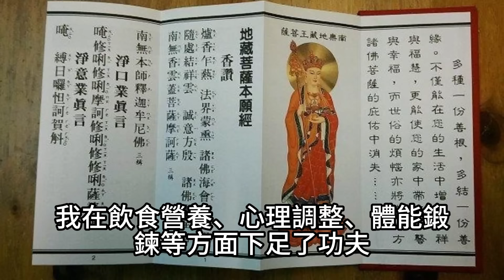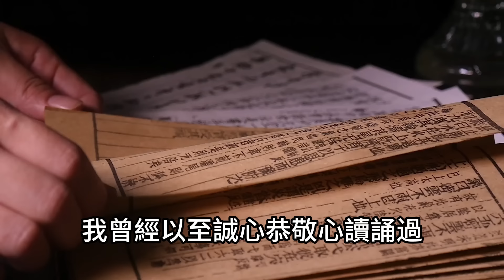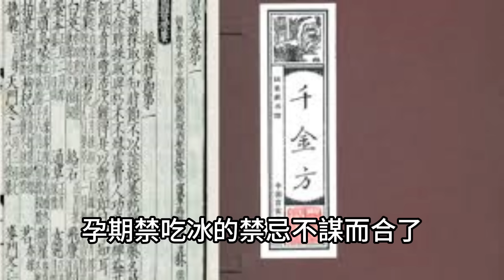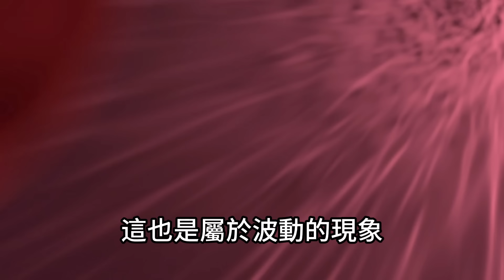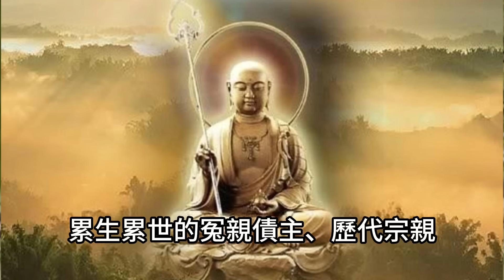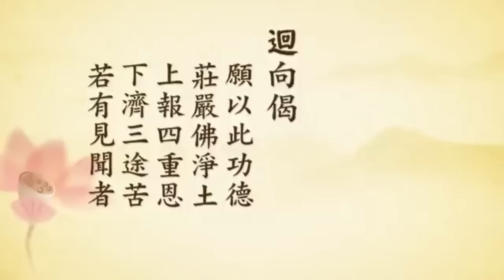【神奇感應】孕婦讀誦《地藏經》到底發生了什麽........胎兒竟能與母親心靈交流，告訴媽媽要做什麽，不要做什麽.........太不可思議啦！(人人必看）聰明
【孕婦讀誦《地藏經》感應神奇, 胎兒竟能與母親心靈交流】
尊敬的大德法師
各位同參道友大家好
歡迎來到靜雅佛音
我是靜雅 南無阿彌陀佛
孩子與父母是由極深的因緣而感招來的親情
一定是有很深的緣
他才會來投胎的
在懷孕期間
母親與孩子是真正的骨肉相連
血脈相依的時刻
我們現在學佛了
也都知道
孕婦初懷孕的時候
不論是男胎還是女胎
胎兒都是七日一變的
若能為胎兒讀誦《地藏經》
更代胎兒念南無地藏王菩薩的聖號萬遍
可以減輕胎兒前世的罪
胎兒七日一變
地藏菩薩的神力 令胎兒相貌變得更端莊
出生以後也是安樂易養
健康長壽
若這個嬰兒本來就有福報的
誦經即念菩薩名號的功德
再另外加上他自己的福報
壽上添壽
縱然這個孩子是來報怨的
是冤家債主投胎而來的
你如果能夠持誦《地藏經》和菩薩的聖號迴向給他
冤結也會化解
報怨而變成了報恩的
再一個這個孩子也會業障消除
災難也就消除了
非常的好養
壽命也會增長
所以在懷孕期間讀誦《地藏經》
祈求地藏王菩薩加持
賜一個福慧雙全的孩子
懷孕期間
最好父母兩個人都能每天
至少誦一部《地藏經》或者地藏王菩薩聖號一千遍
迴向給孩子的冤親債主、歷代宗親
離苦得樂
早日往生淨土
對於孩子來說
容易改變命運的階段就是
在懷孕期間
爭取在他沒有長成這段期間就幫他消除業障
出生以後就固定了
就要他自己靠佛法來做大量的行善放生來修行的
難度就更大了
在懷孕期間改變命運是比較容易的
今天靜雅呢看了一篇
【孕婦讀誦《地藏經》感應神奇
胎兒竟能與母親心靈交流】
不可思議啊
今天呢供養給大家
為了我們的下一代
每個人都需要仔細的看好
聽好一定會受益
這是一位來自上海的母親薛師兄
她講述的這麼一個心靈感應的故事
薛師兄是一位省級民族樂團的演奏員
她在懷孕期間
因受到腹中寶寶的教育
開始正信佛法
持戒修行
薛師兄說
結婚之後
為了生養一個健康的聰慧的孩子
我在飲食營養、心理調整、體能鍛鍊等方面下足了功夫
我在讀誦受持《地藏經》時
若未來世中，閻浮提內，剎利、婆羅門、長者、居士，一切人等
及異姓種族
有新產者，或男或女，七日之中
早與讀誦此不思議經典
更為念菩薩名，可滿萬遍
是新生子，或男或女
宿有殃報，便得解脫
安樂易養，壽命增長
這段經文給了我莫大的鼓舞和信心
更是為我一心要養育一個
冰清玉潔、蘭心蕙質的孩子
給予了寶貴具體的指導
我從懷孕初期就開始為嬰兒讀誦
《地藏經》了
由於孕期反應身體不適
只能在十齋日期間為其虔誠地讀誦
一想到如露珠般的小生命在母腹中
第一時間就能聆聽到佛陀這部不朽的經典
為孩子進行著人世間最偉大的神奇胎教
我心中就會洋溢著不可名狀的幸福與驕傲
祈盼著大慈大悲的佛菩薩
送我一個如願的好孩子
懷孕四個月後
在善知識的開示下
在家人的全力支援和照顧下
我徹底素食
素食不但沒有讓我營養不良
疲憊不堪
反而使我面色紅潤
身心愉悅
精力充沛
這時的我每天為胎兒誦一部
《地藏經》
精勤匪懈
我對佛在經中所說的話堅信不疑
朗朗的誦經聲
伴隨著胎兒一天一天的長大
我的心中充滿著從未有過的欣慰與踏實
內心期盼著我與孩子相見的那激動人心的一刻
斗轉星移
時光匆匆的流過
轉眼炎熱的夏天來臨了
但是我依然毫不懈怠
努力用功
做到清心寡慾
耳不聞惡聲
目不視惡行
勤正不懈
持養心地
每天為胎兒誦經
力爭做一個合格的好母親
有一天我讀完《地藏經》時
嗓子乾疼的冒火
我毫不猶豫的來到了冰箱前
想取一盒冰激凌慰勞一下辛苦的自己
就在我剛剛打開冰箱門的時候
突然我的腦海裡蹦出一句話：
媽媽、你不要吃冰激凌哦
我會很冷的
這突如其來的感受讓我不知所措
覺得很奇怪
心想這是不是錯覺呢
還是我自己的心理暗示呢
但是這並沒有引起我的注意
心想一會再吃吧
休息片刻
當我再打開冰箱門時
那不思議的感受又出現了
媽媽你不要吃冰激凌
我會很冷的
這句話又強烈地出現在我的腦海中
這次真的引起我的注意了
我意識到是腹中胎兒用心在和我講話
告訴我他的苦樂感受
這奇妙的感應讓我深知胎兒與我已是心心相通
心心相知了
《地藏經》將我和孩子緊緊地連繫到一起了
我們彼此相知心聲
相互感受
結下這一生一世的母子至親的善緣
我曾經以至誠心恭敬心讀誦過
《佛說長壽滅罪護諸童子陀羅尼經》
經中說：普光如來告顛倒言
汝子在胎
人形具足
在生熟二藏
猶如地獄
兩石壓身
母若熱食
如熱地獄
母餐冷食
如冷地獄
終日苦痛
這段經文在我和孩子心靈感應下
得到了見證和詮釋
這讓我百感交集
久久不能忘懷
佛是真語者
實語者啊
這與千金方等中醫典籍裡
孕期禁吃冰的禁忌不謀而合了
之後為了胎兒
無論天氣怎麼熱
我也沒有再吃過任何的冷食
寶寶出生兩週後
按照老習慣
我給他餵食了黃連
引起了寶寶腹瀉不止
望著瘦弱無力的孩子
我心急如焚
寢食不安
我的臉貼在他蒼白的面頰上
心中真是憂心忡忡
心亂如麻呀
這時我的腦海中突然迸發出這樣的一句話
媽媽、你不要再吃雞蛋了
吃雞蛋對我是很不好的
我猛地醒悟過來
是寶寶在提醒我
為了催奶
月嫂天天都會給我做酒釀雞蛋吃
這次我就開始嘗試著和寶寶對話
就在心裡問：寶寶
媽媽都要做些什麼呢
你才能會舒服一些呢
寶寶馬上回答我：
“快給我念誦7部《地藏經》
迴向給我的冤親債主吧”
我毫不怠慢
很快就將7部《地藏經》念完了
然後我就對寶寶說：
“媽媽已經為你念完7部了
還要媽媽做什麼呢”
寶寶回答我：
“從現在起
每日為我念一部《地藏經》”
我又問：“念到何時為止呢？”
寶寶回答我：
“念到我會念經時為止”
我問：“那你幾時會念經啊？”
他回答我：
“7歲”
我恍然大悟
從此日日誦經不止
讀誦第二天
寶寶的腹瀉停止了
寫這段文字的時候
寶寶已經快兩個月了
身體健康
安樂易養
同時為了完成對孩子的承諾
我每天為他誦一部《地藏經》
7年將一共是2,555部經
我和丈夫深信
寶寶是以這樣的因緣來度化我們精進修行的
我深知這是我們一家要共同完成的事業
伴隨著孩子一天天的成長
我們的道業也在一天天的精進
我們的善行善德也在一天天的增長
這對於我們整個家庭來說
是多麼的快樂與幸福啊
非常感恩這位母親的見證
這樣生下來的寶寶基本上都是佛寶寶
都是來報恩的孩子
所以我們在生養過程中都是非常的順利
不用大人操心的
一定是孝子賢孫
因為我們在懷孕期間誦經念佛
對母親來講呢
也是心平氣和
真誠恭敬
清淨平等
起心動念都決定影響這個胎兒
在現在用科學的理論來說
大家就更容易明白了
這也是屬於波動的現象
這一個神識來投胎
他是有念頭的
他有念頭他就有波動
所以母親的起心動念
一切的舉止都會影響到這個胎兒
人人都希望自己的兒女好
是孝子賢孫
怎麼教他呢
就是要在懷孕的時候
我們自己要行孝
要盡孝，孝的波就會影響到他
我們修淨修福
這才是真正教他種下深深的種子
就已經給他做出了榜樣
這就是最好的胎教
懷孕期間要
讀誦《地藏經》或者是其他的經典
或者是佛號
都要做一個迴向
弟子某某願以誦經念佛的功德
迴向給肚裡胎兒
累生累世的冤親債主、歷代宗親
祈請南無大慈大悲地藏王菩薩慈悲做主
超拔他們
令業障消除
離苦得樂
往生淨土
弟子真心求懺悔
念三遍
願冤親債主歷代宗親
皈依佛、皈依法、皈依僧
皈依佛兩足尊
皈依法離欲尊
皈依僧眾中尊
皈依佛不墮地獄
皈依法不墮惡鬼
皈依僧不墮旁生
皈依佛竟
皈依法竟
皈依僧竟
一共念三遍
南無地藏王菩薩摩訶薩
希望這個影片大家都能從中受益
分享給家人
希望都能生一個有福報有智慧
健康平安孝順的佛寶寶
好了今天的視頻就分享到這裡
感恩大家的收看
看後轉發
弘揚法佈施